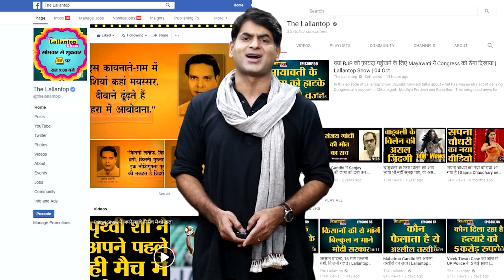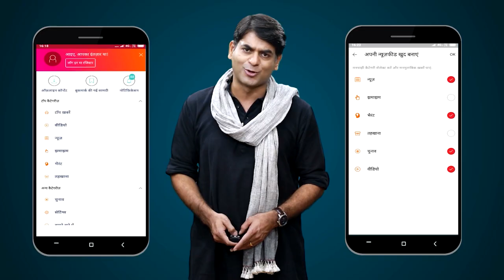कभी SSP रहे Anant Dev अब Kanpur Case की Investigation कर रही STF के DIG । Vikas Dubey । Chaubepur SO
At least eight police personnel of UP Police were killed in an encounter with criminal Vikas Dubey and gang in Kanpur. The encounter took place when the police team was approaching to arrest Vikas Dubey, a history-sheeter facing 60 criminal cases. Chaubeypur SO Vinay Tiwari role is under suspicion in this case. He allegedly shares good bond with the History-Sheeter. Special task force will probe the case further.

Now what’s coming out is Anant dev being appointed as STF DIG. Anant has been SSP as well when vinay tiwari was allegedly caught taking no action against the gamblers in chaubepur.